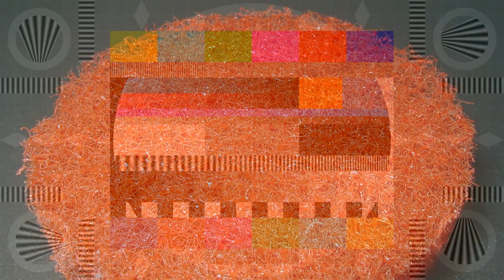Horror Vacui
Ein ereignisloses Video zu monotoner Musik. Nichts kann die Furcht vor dem Ende der unentwegten Unterhaltung besser symbolisieren als ein Testbild. Wer Action erwartet, ist am falschen Ort.

Das Testbild ist übrigens ein eigener Entwurf, zusammengesetzt aus typischen Elementen verbreiteter Testbilder...